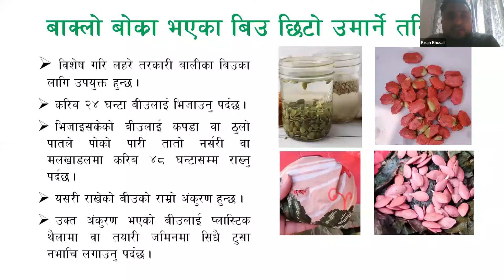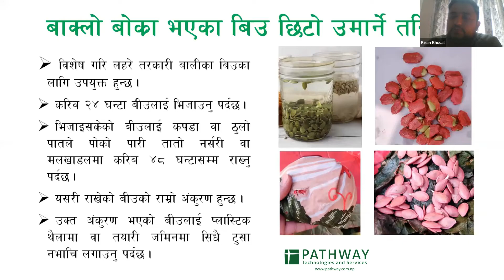विज्ञको सुझाव l डिजिटल कृषि परामर्श सेवा l Geokrishi farm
यदि तपाई जियोकृषि पहिलो पटक सुन्दै हुनुहुन्छ वा जियोकृषि एप्स प्रयोग गर्नु भएको छैन् भने, यो लिंक थिचि जियोकृषि एप्स डाउनलोड गरी थाँहा पाउन सक्नु हुनेछ, साथै कृषि सम्बन्धि सम्पुण जानकारी लगाएत परार्मश सेवा निशुल्क लिन सक्नु हुनेछ

हामीसंग सधै जुट्नका लागि, जियोकृषि “इ–चौतारी भेटघाट” फेसबुक समुहमा जोइन हुन सक्नु हुनेछ

के तपाईँ GeoKrishi Farm App चलाउन पोख्त हुनुहुन्छ,  हुनुहुन्न भने मीटिंगमा भेटौ है।
GeoKrishi App सम्बन्धि कुनै जिज्ञासा वा समस्या भएमा मीटिंगमा सहभागी हुनुहोला ।
प्रत्यक हप्ताको शुक्रवार ठिक ३ बजे
जुम मीटिंग आईडी: 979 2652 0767